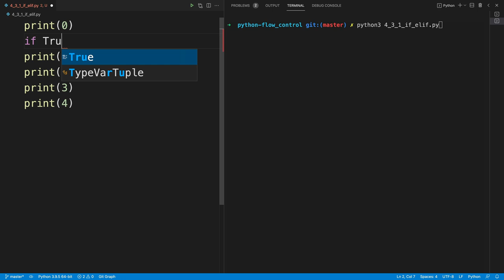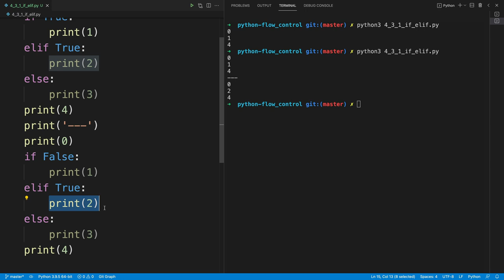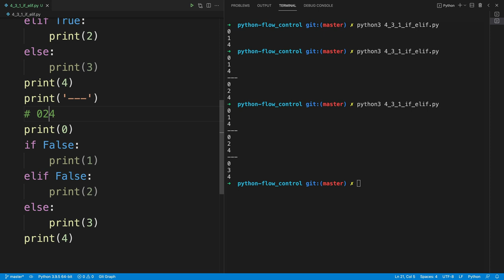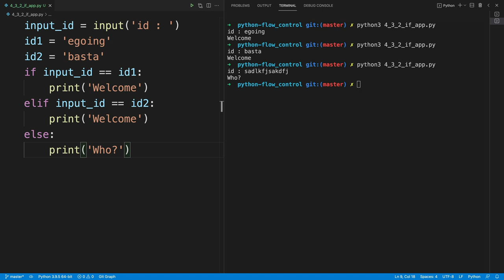Python 제어문 - 4.3. 조건문 elif